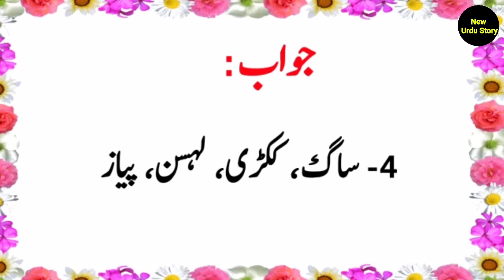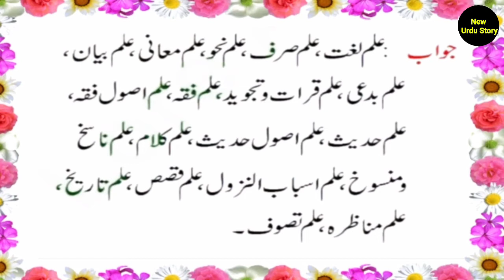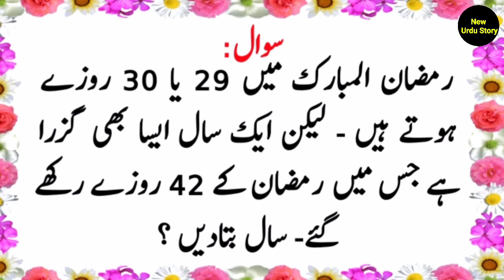Urdu Islamic knowledge | Islamic knowledge In urdu/Hindi|Questions & Answers | New Urdu Story